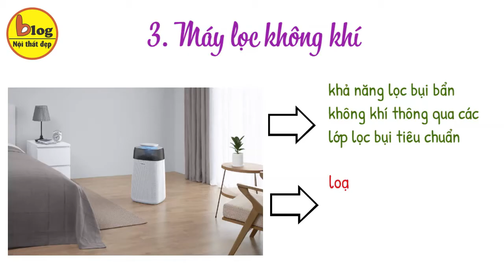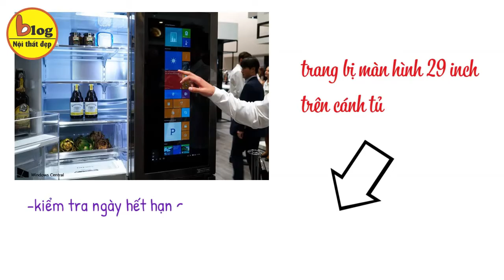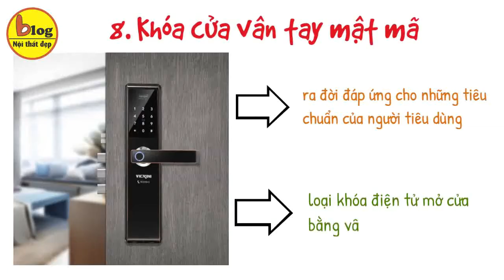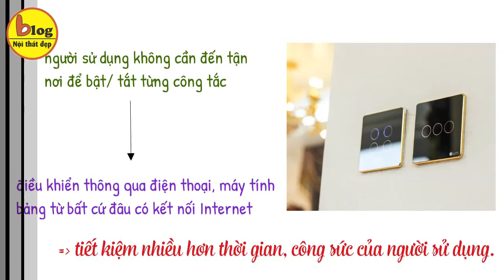Những thiết bị thông minh trong nhà ai cũng muốn sở hữu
Trong xu thế phát triển mạnh mẽ của công nghệ hiện nay, sở hữu một ngôi nhà với các thiết bị smart home hay chính là các thiết bị thông minh trở nên thật dễ dàng. Chỉ với vài triệu đồng là đã có thể sở hữu được một giải pháp nhà thông minh hiện đại nhất. Vậy thì hiện nay, đâu là những thiết bị thông minh trong nhà mà ai cũng muốn sở hữu? Cùng Blog nội thất đẹp đi khám phá nha.
1. Robot hút bụi
Robot hút bụi thông minh xuất hiện tại Việt Nam và trở nên phổ biến trong khoảng vài năm trở lại đây. Thiết bị thông minh này là một Robot được lập trình để có thể làm công việc hút bụi, lau chùi sàn nhà một cách tự động mà không cần đến sự can thiệp của bạn.
2. Máy rửa chén
Máy rửa chén chính là một thiết bị thông mình có thể nói là khá phổ biến ở nhiều gia đình Việt hiện nay. Với thiết bị thông minh này, Tất cả công việc bạn cần làm đó là xếp bát đĩa vào máy, bổ sung chất tẩy rửa, lựa chọn rồi khởi động chương trình rửa thích hợp. Khi đó, toàn bộ quy trình rửa của máy sẽ hoàn toàn tự động. Kết quả cuối cùng là bát đĩa, xoong nồi có trong máy được làm sạch  hoàn hảo. Bạn chỉ cần lấy bát đĩa đã được làm sạch ra khỏi máy và sử dụng thôi.
3. Máy lọc không khí
Máy lọc không khí là thiết bị thông minh trong nhà có khả năng lọc bụi bẩn trong không khí thông qua các lớp lọc bụi tiêu chuẩn, loại bỏ tác nhân gây dị ứng, mùi hôi, nấm mốc, nhờ công nghệ tạo ion. Bên cạnh đó, nhiều dòng máy lọc không khí còn có tính năng bắt muỗi nhờ biện pháp ánh sáng UV, cửa tối dẫn muỗi, luồng khí hút và miếng dán muỗi đặt bên trong chiếc máy lọc không khí, lượng lớn muỗi và côn trùng nhỏ sẽ bị bắt lại bên trong thân máy.
4. Tủ lạnh thông minh
LG cho ra đời chiếc tủ lạnh Smart InstaView Door-in-Door, nhận được khá nhiều đánh giá tích cực khi lần đầu ra mắt tại IFA 2016.
5. Đèn cảm ứng
Đèn cảm ứng là thiết bị thông minh, có thể tự động bật đèn khi có người bước vào vùng quét của mắt cảm ứng và tắt đèn khi không có người.
6. Camera giám sát
Đầu tư vào một chiếc camera giám sát thông minh cho phép bạn thấy ai đang gõ cửa mà không đứng dậy khỏi nhà.
7. Ổ cắm hẹn giờ hoặc ổ cắm điều khiển từ xa
Để có thể sử dụng điện một cách an toàn, tiết kiệm và theo ý muốn của người dùng, ổ cắm hẹn giờ và ổ cắm điều khiển từ xa là thiết bị thông minh hoàn hảo nhất cho mọi gia đình.
8. Khóa cửa vân tay mật mã
Với sự phát triển của công nghệ và xã hội, thiết bị thông minh khóa vân tay mật mã được ra đời nhằm đáp ứng cho những tiêu chuẩn của người tiêu dùng. Đây là loại khóa điện tử mở cửa bằng vân tay và mật mã số.
9. Cân thông minh
Là cân sức khỏe điện tử giúp quản lý cân nặng và các thông số khác như chỉ số cơ thể, lượng chất béo, lượng nước trong cơ thể của bạn cũng như cả gia đình bạn.
10. Công tắc cảm ứng
Thay vì những công tắc cơ thông thường, thiết bị thông minh này mang lại cho ngôi nhà vẻ tinh tế, sang trọng và tiện nghi hơn rất nhiều lần.
Khi bạn sở hữu các thiết bị trong danh sách này, bạn sẽ có một smart home được trang bị tốt giúp bạn tiết kiệm tiền, tùy chỉnh không gian của bạn, giữ an toàn cho nơi cư trú và hơn thế nữa. Nếu bạn muốn mở rộng các loại thiết bị thông minh của mình sau này, thật dễ dàng để làm điều đó.